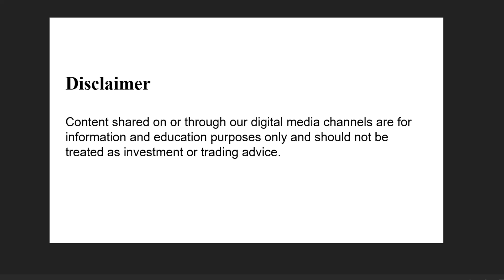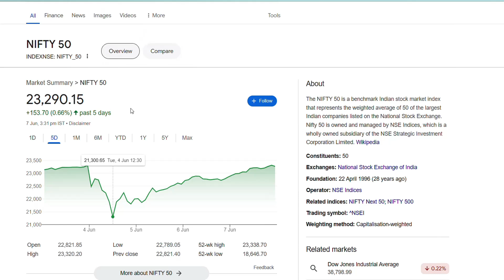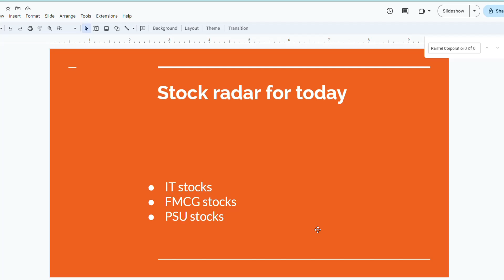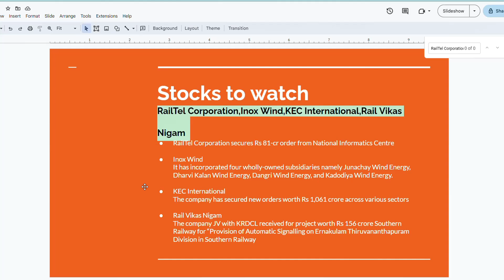RailTel Corporation,Inox Wind,,KEC International,Rail Vikas Nigam